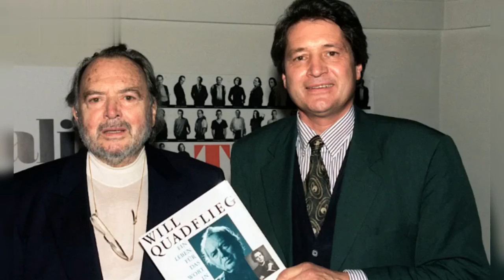Aktualisieren Beerdigung 😭 LIVE: Christian Quadflieg, 78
florian silbereisen
florian silbereisen und helene fischer
florian silbereisen thomas anders
florian silbereisen und thomas anders,
florian silbereisen helene fischer,
florian silbereisen 2020,
florian silbereisen beatrice egli
florian silbereisen weihnachten
florian silbereisen switch reloaded
florian silbereisen weihnachtslieder
florian silbereisen traumschiff
florian silbereisen 1000 lichter
helene fischer
helene fischer 2020
helene fischer atemlos
helene fischer christmas songs
helene fischer the power of love
helene fischer you raise me up
helene fischer ave maria
helene fischer medley
helene fischer let me in your life
helene fischer vietsub

Fair-Use-Haftungsausschluss: Dieser Kanal kann einige urheberrechtlich geschützte Materialien ohne ausdrückliche Genehmigung des Eigentümers verwenden, aber die hier verwendeten Inhalte fallen unter den „Fair Use“-Urheberrechts-Haftungsausschluss gemäß Abschnitt 107 des Urheberrechtsgesetzes von 1976, „fair use“ für solche Zwecke wird zugelassen als Kritik, Kommentar, Nachrichtenberichterstattung, Lehre, Wissenschaft und Forschung. Gemeinnützige, pädagogische oder persönliche Nutzung gibt den Ausschlag zugunsten der fairen Nutzung.